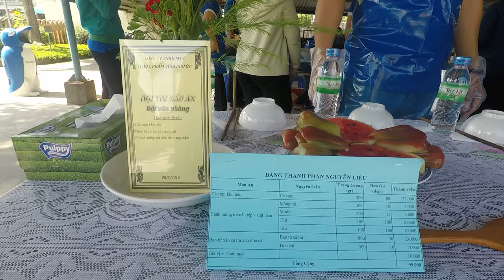thi nau a 6